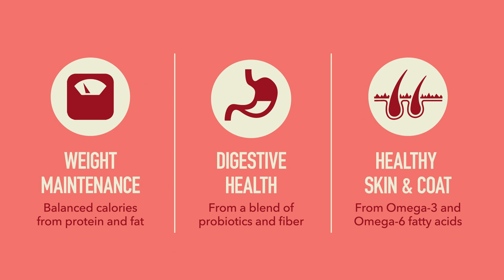ACANA USA Highest Protein Indoor Cat